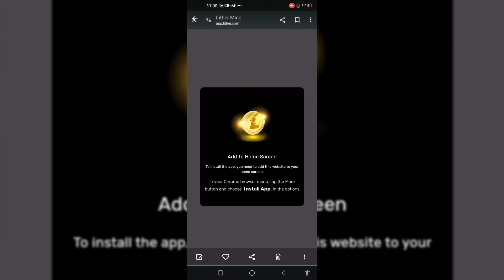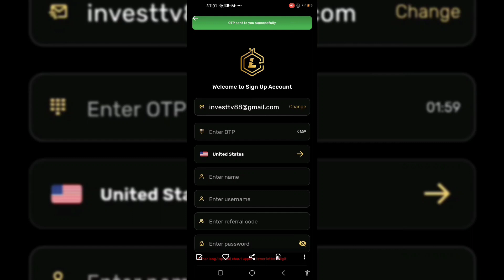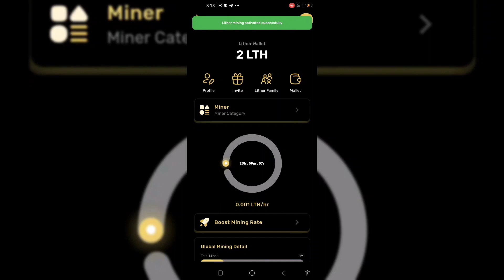Hướng dẫn đào COIN Lither tiềm năng giá cao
👉Mã mời: investtv88
🛑💥App mới ra lò 👉 LTH Lither Miner
🛑💥Chỉ cho đào 1 triệu LTH giá rất cao
🛑💥Tranh thủ đào sớm anh em app quá Víp
🛑💥Có video hướng dẫn đăng ký trong bài đăng xem làm cho dễ nha
➡️ Các tính năng của lither:
➡️ Triển khai hợp đồng thông minh
➡️ Blockchain ví riêng
➡️ Tổng cung 2.1 tỷ
🛑💥LƯU Ý: copy Link ra trình duyệt Chrome mới tải App về được làm mới vài lần sẽ hiện ra phần cài đặt
➡️ Đăng ký bằng 》Gmail
➡️ Gửi mã Otp 》 Nhập code vào
➡️ Tạo mã mời 》Của bạn

➡️ Mật khẩu
➡️ Kích vào đăng ký
💥 Bây giờ hãy bắt đầu khai thác ngay sau 24 h

Lither cho mining 1000.000 lth token đây là kèo rất tiềm năng, dự án đào coin chất lượng 2024

 Lại tiếp tục đi săn Airdrop tiềm năng để kiếm tiênd online nào a em ơi .kèo này  ra mắt ngày 07/03/2024  ae tranh thủ nhé,mới ra tỷ lệ khai thác còn cao, tranh thủ nha mọi người